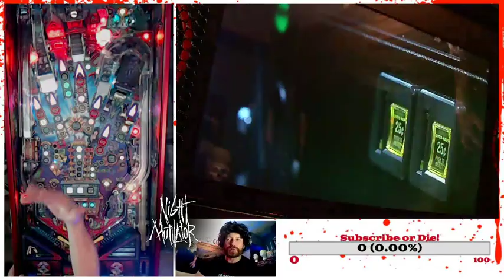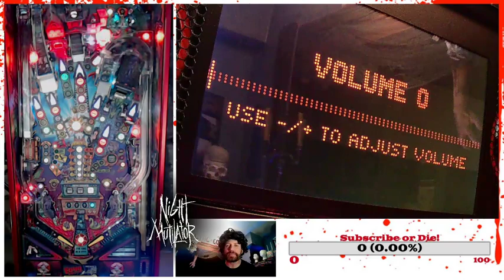Elvira vs. The Night Mutilator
The Night Mutilator relives 2019 Horrorhouse Fest memories where this VERY game debuted at the Pinball Expo, even though Jack Danger stole the show (and Elvira) for a 1 on 1 battle that should have happened with this idiot instead. Oh well, that's what happens when you are a short dude who nobody likes.